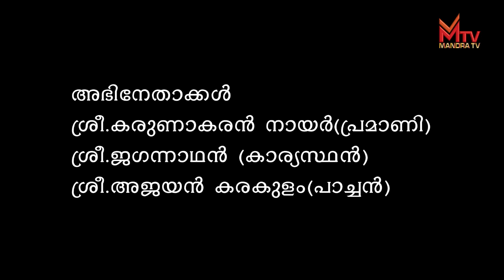പയർ എത്ര??അരി അഞ്ഞാഴി;Episode.1 | WEBSERIES | COMEDY SITCOM | MALAYALAM COMEDY